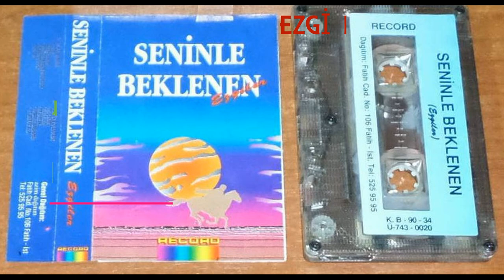Taner Yüncüoğlu & Ender Doğan & Mesut Yabanigül - EY BEYAZ ALA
Bir on yıl öncesi uzakta diye
bu yanlış düzeni sürdürmek neden
Sanma mesafeler koparır beni
ve yıllar eskitir birliğimizi

Mani olunmuş bir adam direnir durur
utanır ve korkar kefenlenmekden
Zamanımı çalan bir kara ekmek
Bir adım atarsak kafes kırılır
Belki birden erir zincirlerimiz

Şiir : Mehmet Akif İnan
Beste : Taner Yüncüoğlu

SENİNLE BEKLENEN ALBÜMÜ 1990